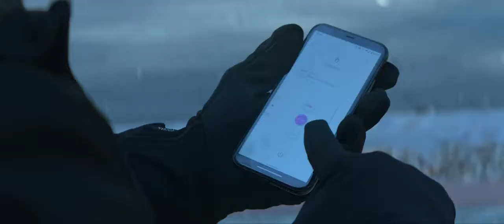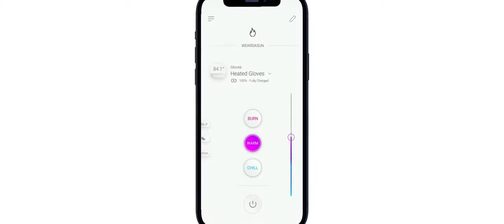Quanta Vici - Launch VideoQuanta Vici Smart Heated Gloves & Socks | Indiegogo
Quanta Vici - Launch Video

Quanta Vici Smart Heated Gloves & Socks | Indiegogo

Quanta Vici Smart Heated Gloves & Socks
Premium Design & Material for True Dexterity | Breathable | Smart Personalizable Heating Up to 130°F

Quanta Vici is LIVE on Kickstarter!

[error],